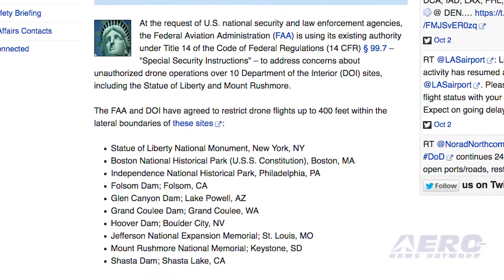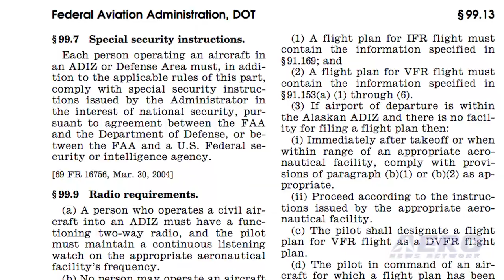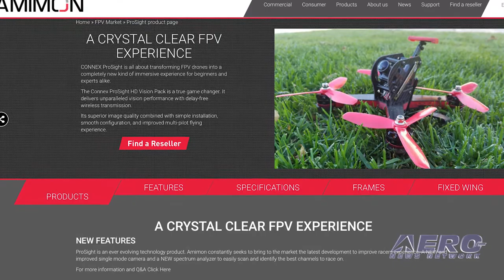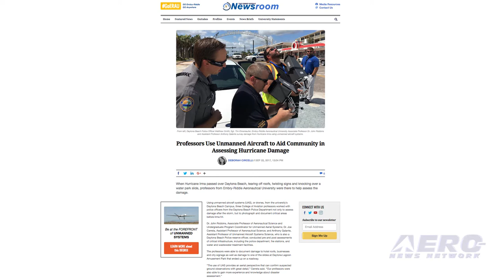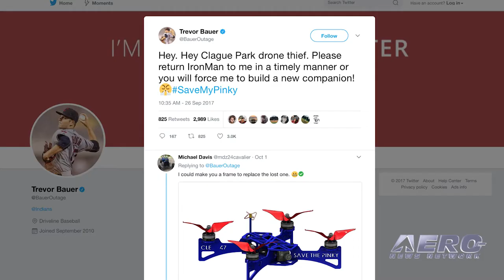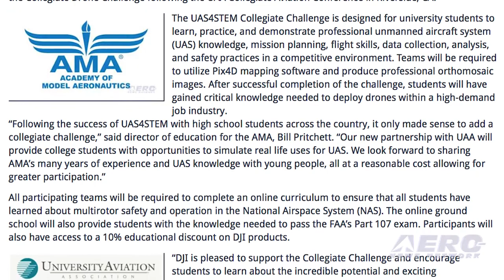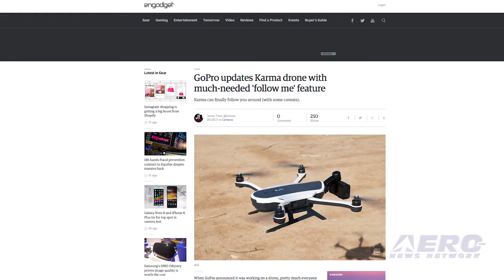AMA Drone Report 10.05.17: New FAA Restrictions, Amimon DroneCam, UAS4STEM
Also: Karma Drone 'Follows', Crowdfunding Drone Racing, UAS v Hurricanes, Lost Drone

At the request of U.S. national security and law enforcement agencies, the FAA is using its existing authority under 14 CFR § 99.7 – “Special Security Instructions” – to address concerns about unauthorized drone operations over 10 Department of the Interior (DOI) sites, including the Statue of Liberty and Mount Rushmore. This is the first time the agency has placed airspace restrictions for unmanned aircraft, or “drones,” over DOI landmarks. The FAA has placed similar airspace restrictions over military bases that currently remain in place. The restrictions will be effective October 5, 2017. Amimon is launching its new HX camera. The new native 720p60 camera will now include a 120-degree wide-angle view with customizable picture balance settings, enabling a fully immersive drone racing experience. The HX camera is compatible with existing CONNEX ProSight systems with a simple software upgrade. AMA and the University Aviation Association have launched the Collegiate Drone Challenge following the UAA Collegiate Aviation Conference in Riverside, CA. The UAS4STEM Collegiate Challenge is designed for university students to learn, practice, and demonstrate professional UAS knowledge, mission planning, flight skills, data collection, analysis, and safety practices in a competitive environment. All this -- and MORE in today's episode of the AMA Drone Report!!!

AMA Drone Report 10.05.17 is chock full of info in this Weekly News Episode, Thursday, October 5th, 2017... Presented by Aero-TV veteran videographer and Airborne Hosts Brianne Cross, Christopher Odom, and Laura Hutson, and is supported by ANN CEO/Editor-In-Chief Jim Campbell, Chief Videographer Nathan Cremisino, and Aero-Journalists Tom Patton, and Earl Downs, this episode covers:

FAA Restricts Drones Over Statue Of Liberty, Other Landmarks
Amimon Unveils Their New Drone Racing Camera
AMA And UAA Launch UAS4STEM Collegiate Drone Challenge
GoPro Introduces 'Follow' Feature To Karma Drone
Citrus Drone Racing Turns To Crowdfunding For Support
ERAU Professors Use UAVs To Aid Community In Assessing Hurricane Damage
Cleveland Pitcher Trevor Bauer Has Lost A Drone